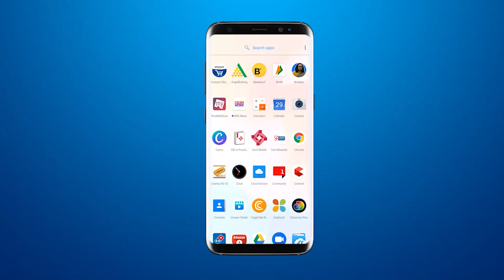Under the Meri Mitti Mera Desh campaign, Amrit Kalash left for Ahmedabad from Gorwa ITI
BRG NEWS  App: